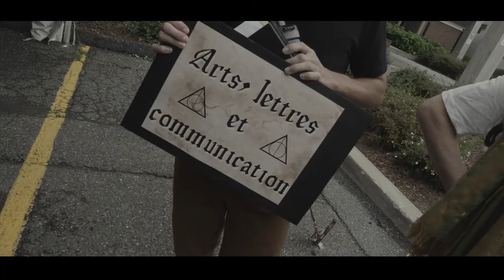Une rentrée magique au Cégep de Granby!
Les journées d’accueil des nouveaux étudiants et des nouvelles étudiantes se sont déroulées sous la thématique Harry Potter. Ressentez l’atmosphère magique traverser l’écran dans ce clin d’œil vidéo!